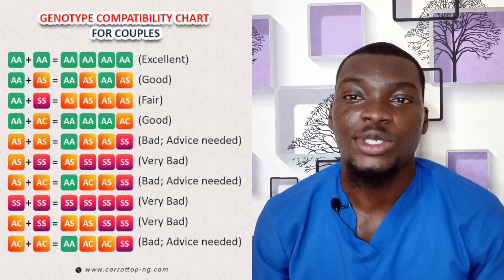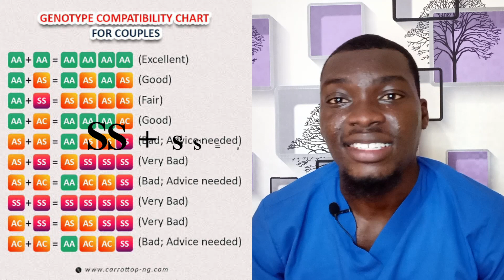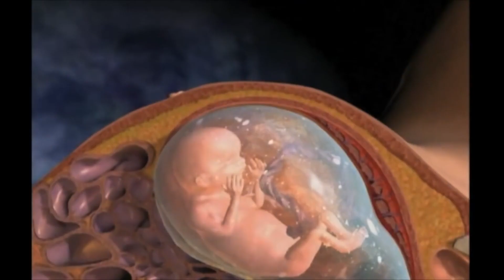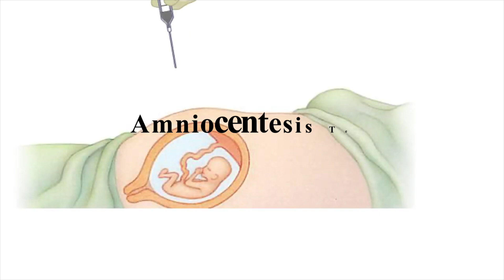LOVE OR GENOTYPE? PART 2 (GENOTYPE COMPATIBILITY & OPTIONS FOR AS COUPLES)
JOIN ME IN THIS JOURNEY TO THE DISCOVERY LAND OF HEALTHY CHOICES FOR HEALTHY LIFE WITH DR JOE.